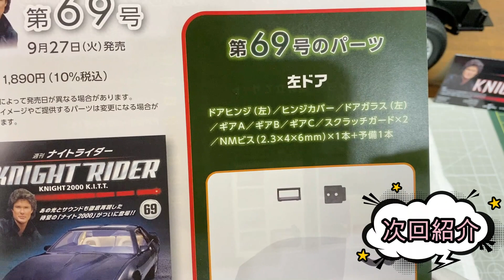左ドアの組立ナイトライダー68号「ハンドル、インナーラッチ、ドアミラーの取付」デアゴスティーニ